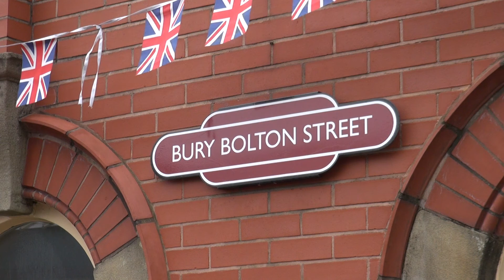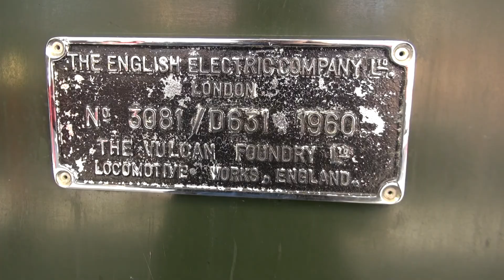A look around the ELR at Bury and some Class 40 thrash!